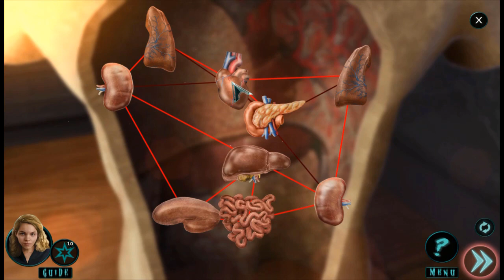Let's Play - Maze 5 - Sinister Play - Full Walkthrough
WARNING: This horror game features moments of psychological terror that some may find distressing. It is not for the faint of heart.

You're more than excited for a fun road trip with your best friends. But things quickly take a terrifying turn when you're kidnapped by a pair of eerie children! Not only do you find yourself trapped in an abandoned school, but an old ghost roams the halls bent on burning everything to the ground! Things are never quite what they seem, and it's up to you to defeat a long-forgotten evil to escape with your life. Do you have what it takes?